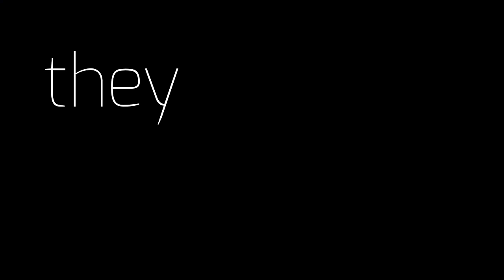The choice meme (ft. Corequoise)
Proudness: 5/10 cause of the slowed part-

Time taken: a few hours

Frames: 841

Fps (frames per second): 16(?)